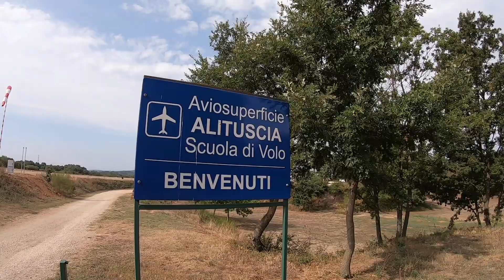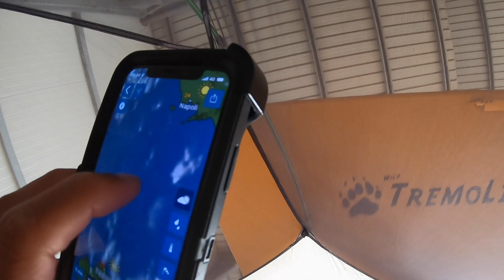BPA-2 Verso il centro Italia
Capitolo 2 del Italy Tour 2022 in ultraleggero voliamo lungo la penisola con uno Zlin Savage equipaggiato di Bushwheels